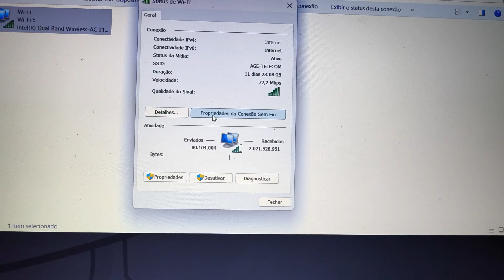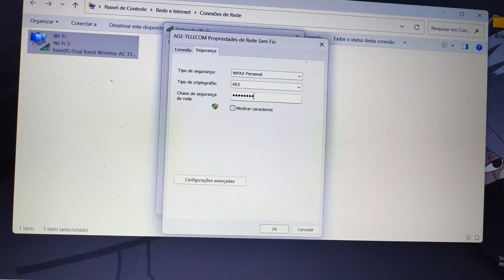COMO DESCOBRIR A SENHA DO WI-FI CONECTADO PELO PC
NO VÍDEO ENSINO COMO DESCOBRIR A SENHA DO WI-FI QUE SEU NOTEBOOK OU PC ESTÁ CONECTADO SEM BAIXAR QUALQUER APLICATIVO.